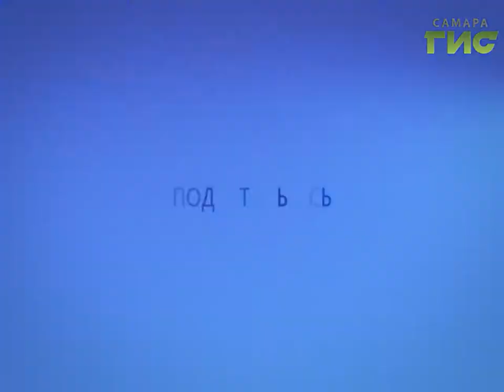Прогноз погоды на 01.12.2016